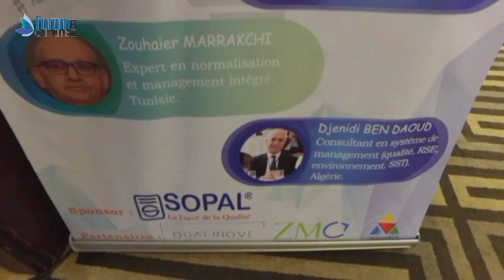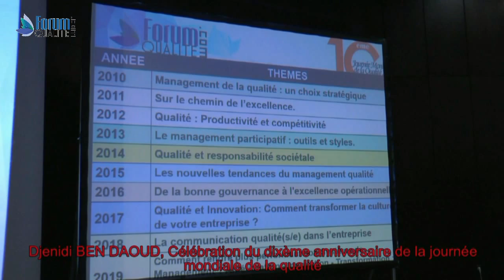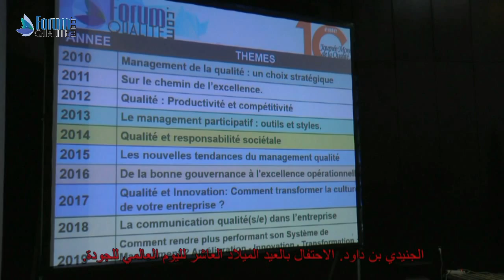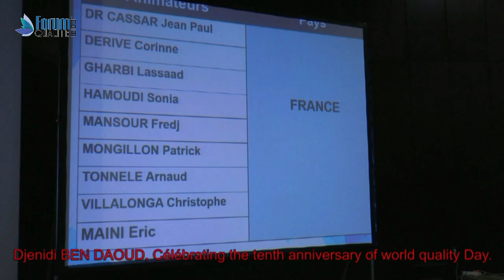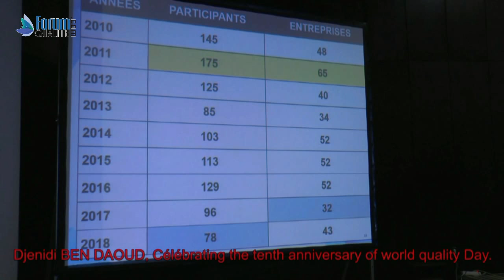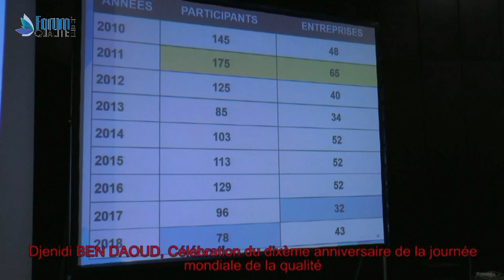Intervention Djenidi BEN DAOUD